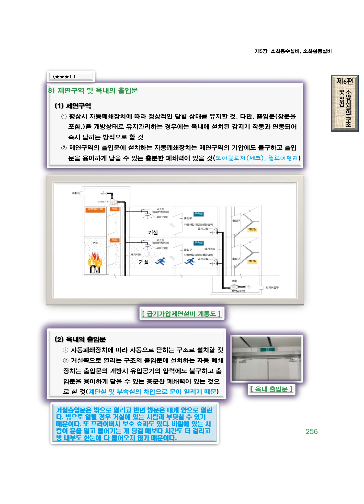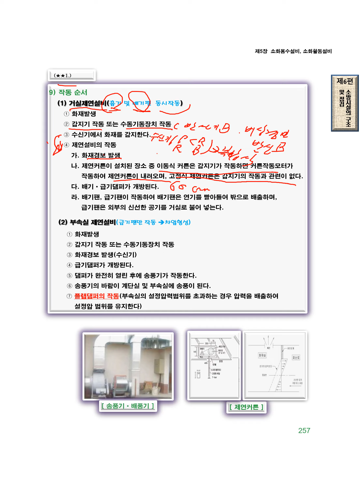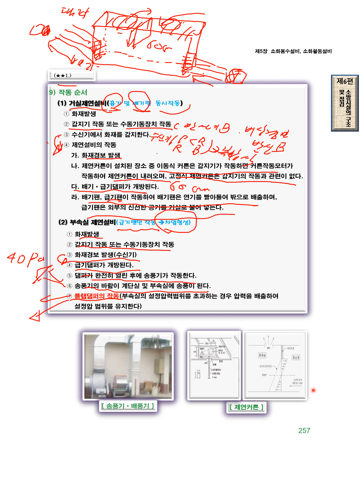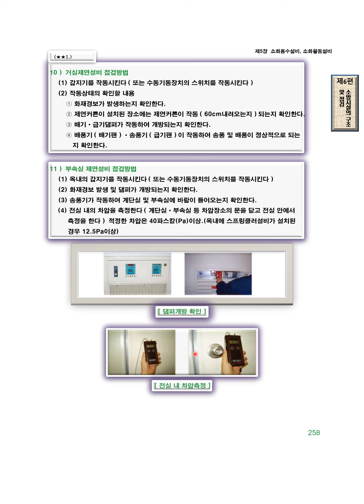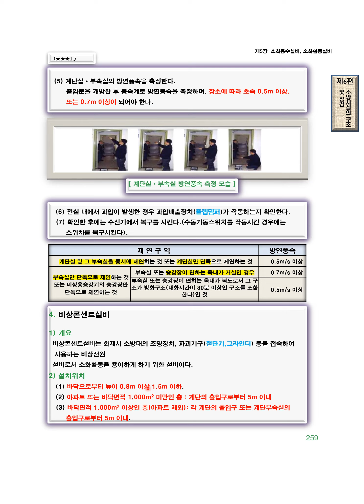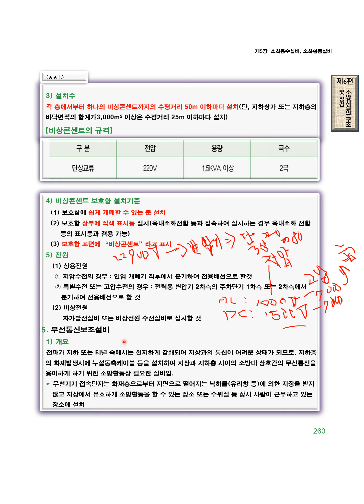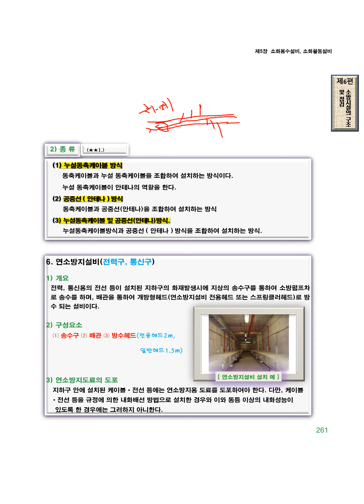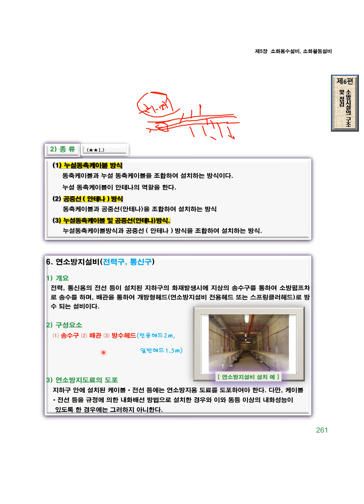95회차:1급,2급,3급 소방안전관리자 소화용수,소화활동설비 제3강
95회차:1급 소방안전관리자 소화용수,소화활동설비 제3강(1급만 해당)